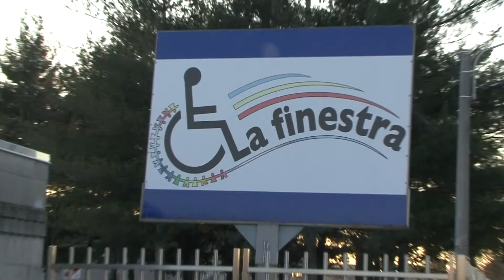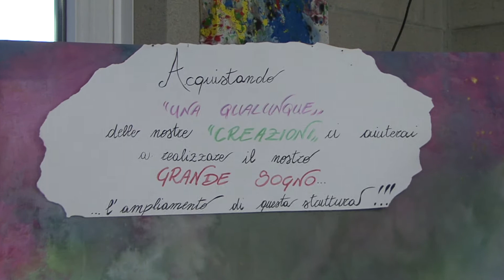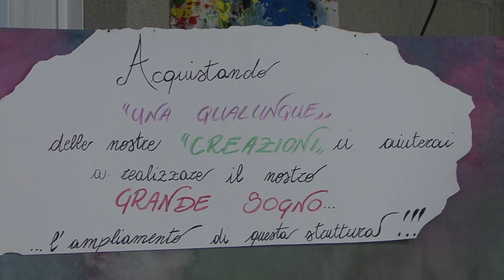Malnate ass. la Finestra Mercatino di Natale 2010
Malnate Associazione la Finestra Mercatino di Natale 2010